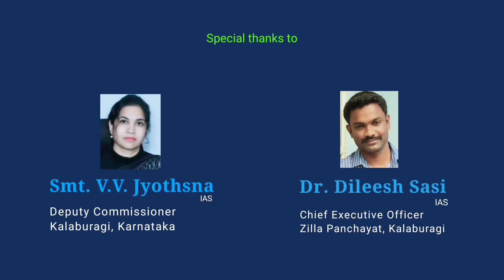Patient and Healthcare workers perform dance with song | Covid-19 patient | manave nanna manave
Patient and Healthcare workers perform dance with Covid-19 Positive patients at Basaveshwar Hospital, Kalaburagi Gulbarga,
Karnataka INDIA

This is best therapy for Antibodies and Happiness.

About Song :
My Mind oh my mind...just be relax... My Heart oh my heart...don't be afraid...worry of journey of this world..submit to the GOD...he will take care of your life...be in calm and peace.

About Hospital :
Basaveshwara Teaching and General Hospital, Gulbarga is a private hospital affiliated with Mahadevappa Rampure Medical College (MRMC) in Gulbarga, Karnataka state, India.It is a renowned hospital in the name of Basaveshwara.

The people of Gulbarga region was rushing neighbouring states Maharashtra (Solapur), Andhra Pradesh now Telangana (Hydrabad) cities for health care facilities. Hyderabad Karnataka Education Society started Mahadevappa Rampure Medical College in 1963 and in 1989 Hyderabad Karnataka Education Society started Basaveshwara Teaching and General Hospital, Gulbarga

Prayer Song by :
Mr. Shivanand Sakhare
Mr. Prasad